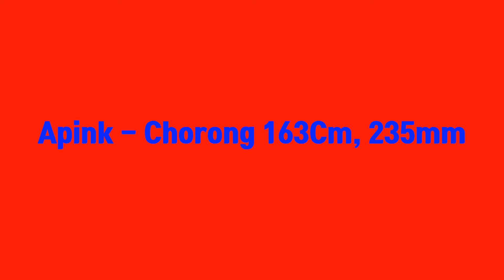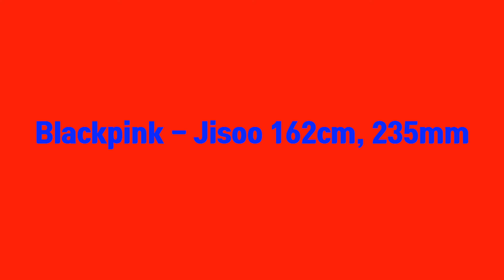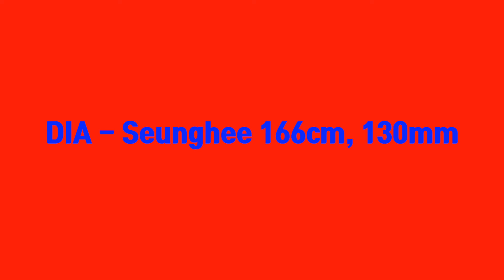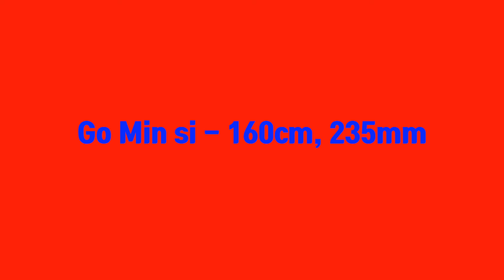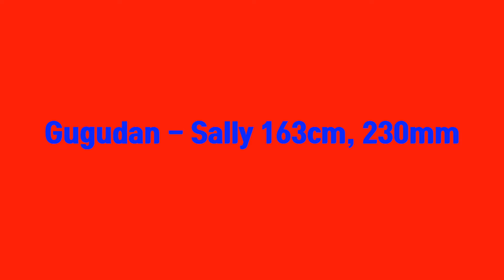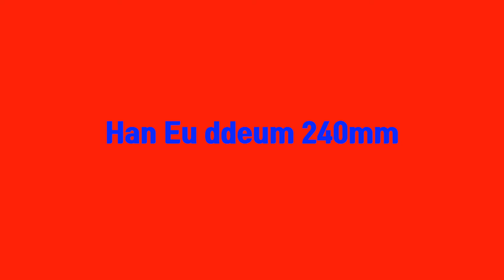한국 아이돌들의 발관리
Hello! Please enjoy watching it.

The foot care of Korean girl groups and Korean actresses.
Celebrity pedicure.
K-pop pedicure.